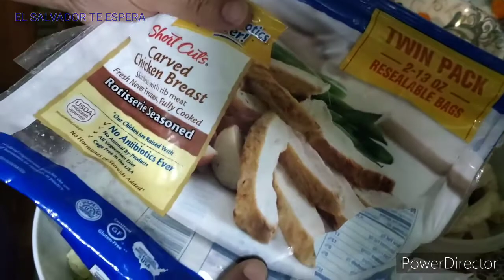Como hacer una rica ensalada fácil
Una rica ensalada muy fácil de hacer y muy económica